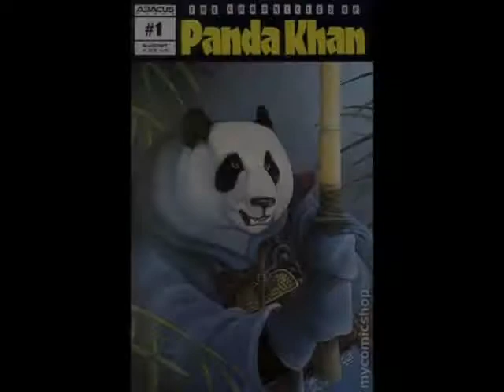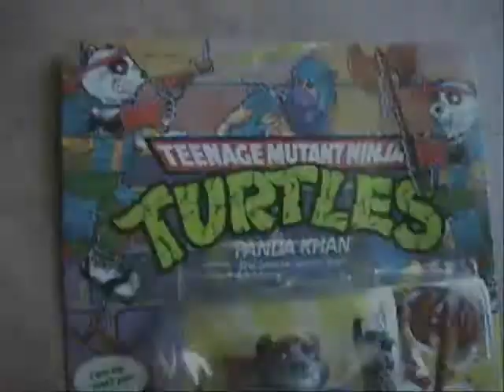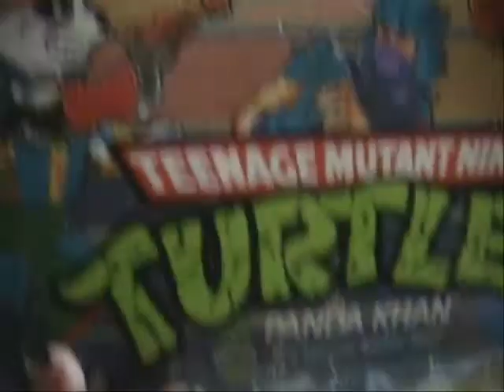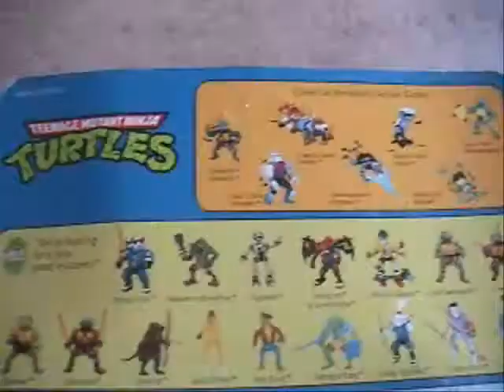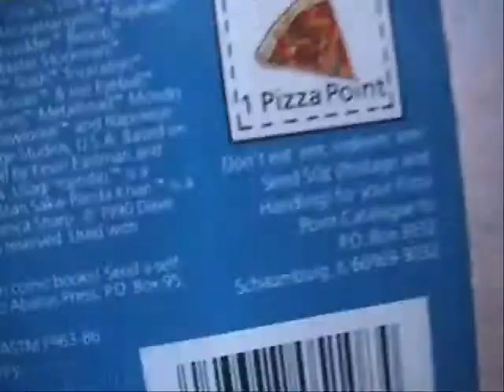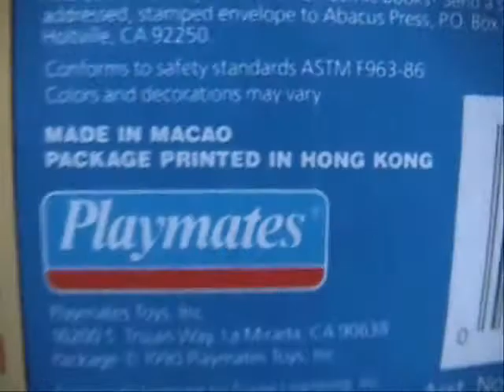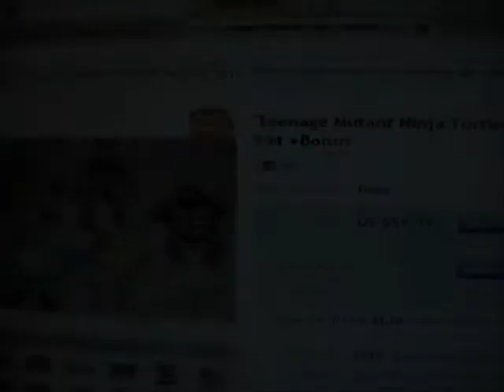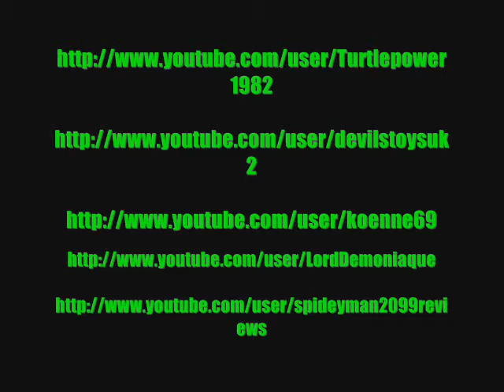Panda Khan 1990 (Dark Face & White Face) (Shell #124)